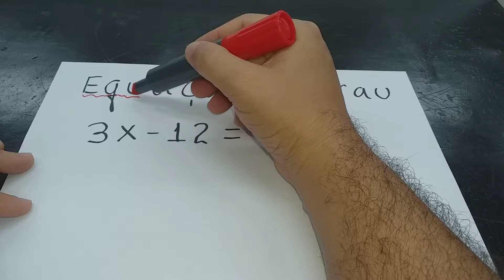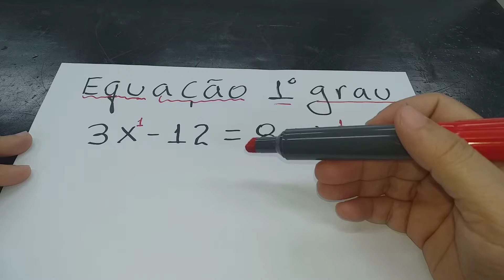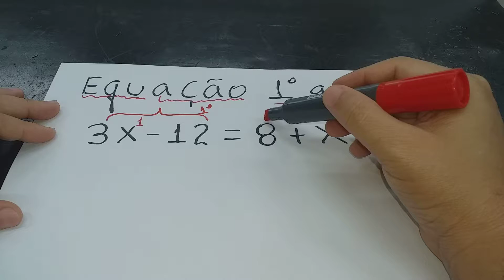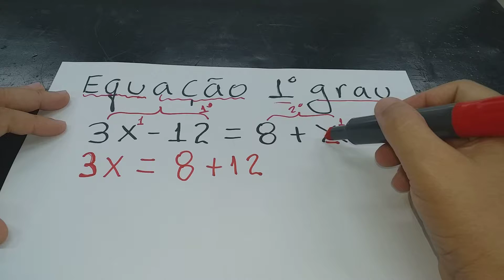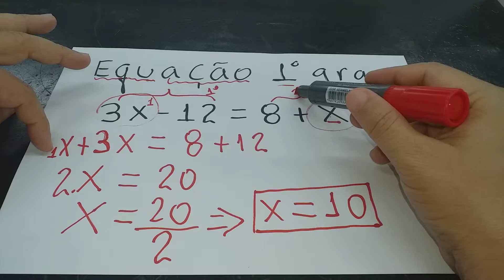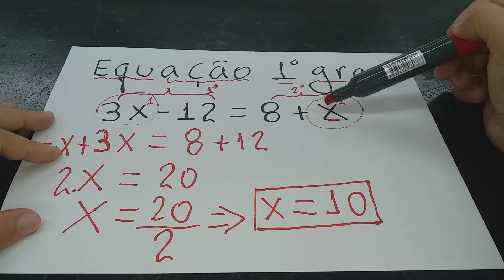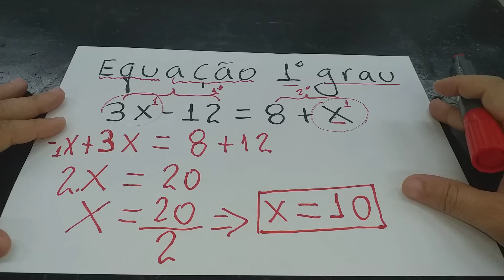Equação do Primeiro Grau